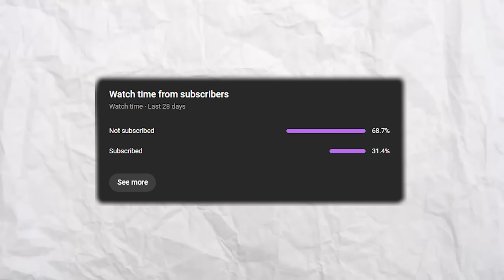24 საათი ტყეში!!! - ტყის შვილები #1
🙋‍♂️ გამოიწერე არხი და არ გამოტოვო მომდევნო ვიდეოები